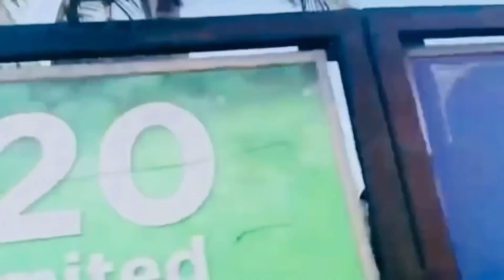WAXA AAN KUSOO KORDHINAAYO CHANNEL KIINA MUQALKAN KU OGADA SOMALI WEYN